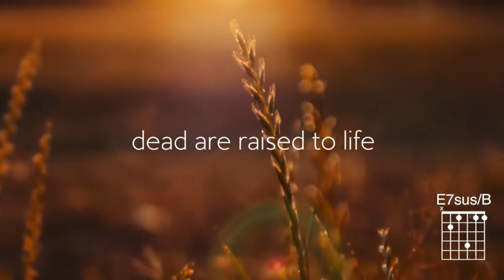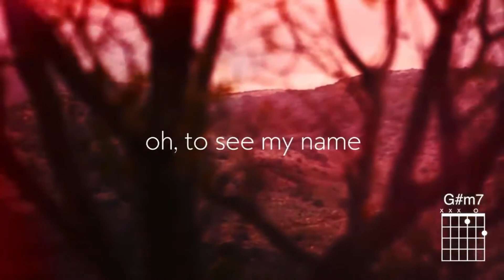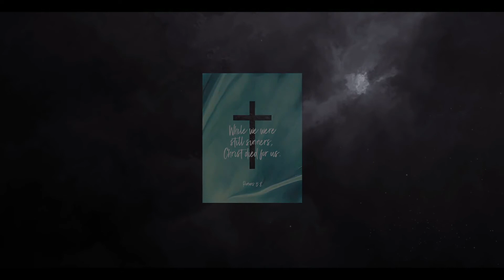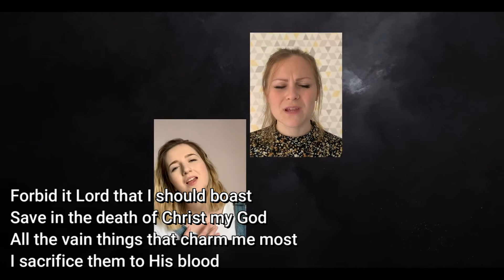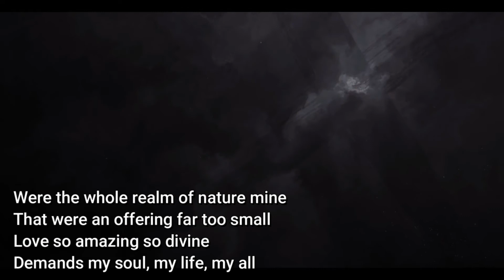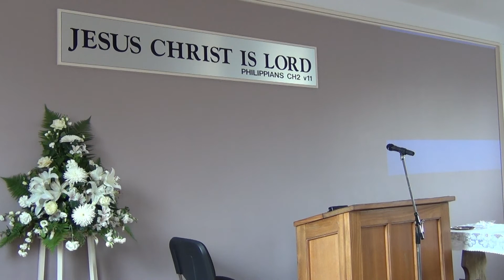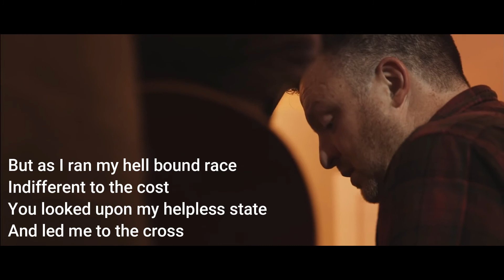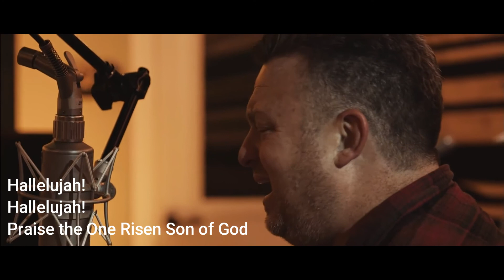Wilsthorpe Road Evangelical Church Derby Family Service 04.07.21.